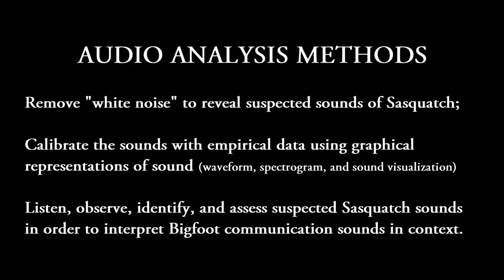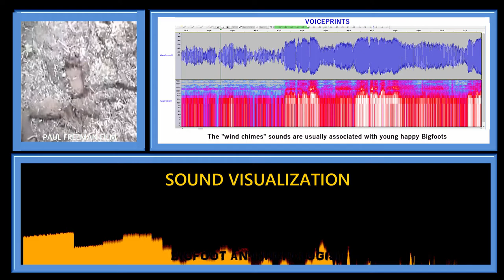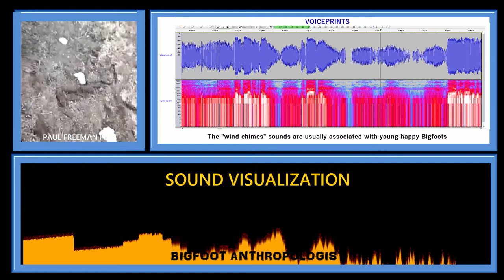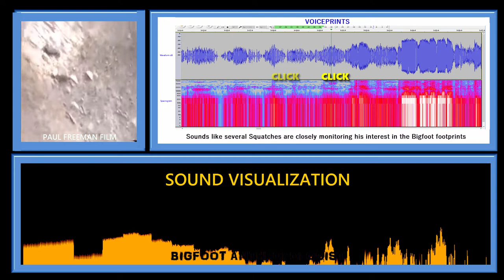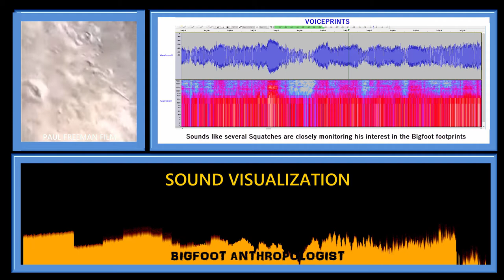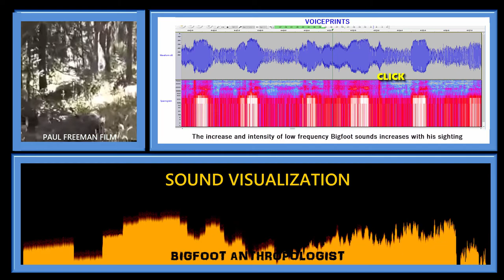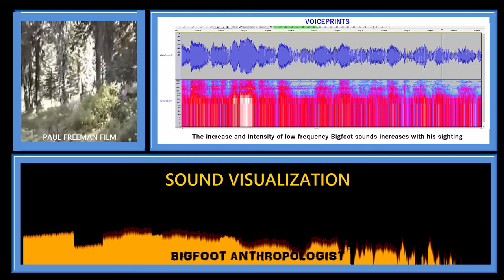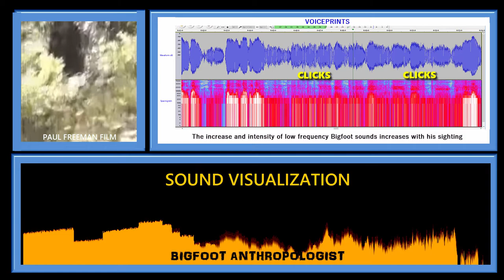Listen to the famous Paul Freeman film like you've never heard it before! Here's my audio analysis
Listen to the famous Paul Freeman film like you've never heard it before!   Bigfoot researchers consider the Paul Freeman Bigfoot film to be second only to the Patterson-Gimlin film in terms of a walking Sasquatch captured on film.  Although there have been quite a number of analyses already undertaken on the Paul Freeman film, none, so far is known, have examined the film's audio for suspected sounds of Sasquatch.  With this in mind, "Sasquatch Sounds of Bigfoot AKA Sasquatch in Paul Freeman Film:   Bigfoot Anthropologist Bioacoustic Analysis" represents the first such attempt.

The video here was originally published by BigfootEvidence
as "Bigfoot Family Filmed in Blue Mountains [Paul Freeman]"

"In 1994, former US Forest patrolman Paul Freeman claimed to have encountered and filmed a group of Sasquatch near the Blue Mountains of Washington. The quality of the film is poor, but after viewing analysis of the film and examining some of the other evidence associated, many have come to the conclusion that Paul Freeman filmed a real family of Wood Apes in Washington."

AUDIO ANALYSIS METHODS

Remove "white noise" to reveal suspected sounds of Sasquatch;

Calibrate the sounds with empirical data using graphical representations of sound (waveform, spectrogram, and sound visualization)

Listen, observe, identify, and assess suspected Sasquatch sounds in order to interpret Bigfoot communication sounds in context.

0:34   Clicks are important subtle communication signals that Bigfoots employ around humans

1:12   The "wind chimes" sounds are usually associated with young happy Bigfoots

2:18  Crow caws ("calls") may be Bigfoot signals or crows alerting the Squatches of Mr. Freeman

2:31  Sounds like several Squatches are closely monitoring his interest in the Bigfoot footprints

4:27   "Brush popping and stuff..." may also include the increase and intensity of click signals

4:41   The increase and intensity of low frequency Bigfoot sounds increases with his sighting

5:35   BIGFOOT SOUNDS

Using the software program Audacity [see below for link] and methods and techniques pioneered by Sasquatch Bioacoustics. com [see link below], Bigfoot Anthropologist's bioacoustic research has made a startling discovery that Bigfoot communications between and among group members are all but "invisible" to our human ears.  This has again been field verified by watching and listening to Paul Freeman as he narrates his own Bigfoot investigation involving casting Bigfoot footprints which he found along a dirt road.

It was while waiting for the casting material dry that he took the time to look for additional footprints which he found further up the road.   As he was following the footprints, he heard some "popping in the bush" which made him look up at which time he caught a glimpse of a single Bigfoot walking further uphill and to the right of the road.

Fortunately, he happened to filming at the time and was able to capture the large Sasquatch as it was making its way through a small open area into the deep woods in order to seek cover.  As a result, this film in its time was considered by most Bigfoot researchers to be the best authentic Bigfoot film, second only to the Patterson-Gimlin Film.

Although a number of analyses have been undertaken on the Freeman film, none as far as is known to have included an audio analysis of the sound captured by his camera and present on the audio file of his film.

This then, for the first time a bioacoustic analysis has been undertaken to examine the audio for suspected sounds of Sasquatch.

To begin with, the audio from a YouTube video of the famous Bigfoot film was downloaded as an MP3 file.  This MP3 file was then uploaded to Audacity where through a series of steps enough of the "white noise" was removed to reveal any suspected sounds of Sasquatch.  The file was then converted into a wav file.

The wav file was then used to create graphical representations of the data contained in the audio file.  These included a waveform, a spectrogram, and a sound visualization.   All were then synchronized with the original film in order to see and hear the revealed Sasquatch sounds in context with events in the film.

The result confirms that Paul Freeman did, in fact, have a real life encounter with a Bigfoot and captured the moment for eternity on film.

This analysis not only validates his story, it also validates this bioacoustical methodology and adds to a growing database of cross cultural information on Sasquatch.

Audacity